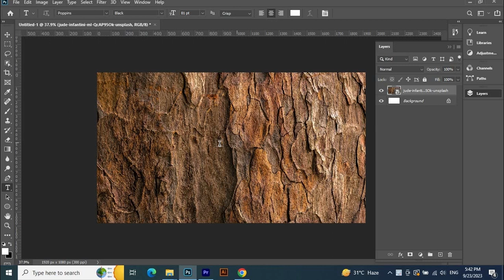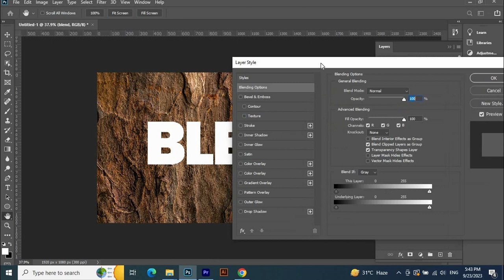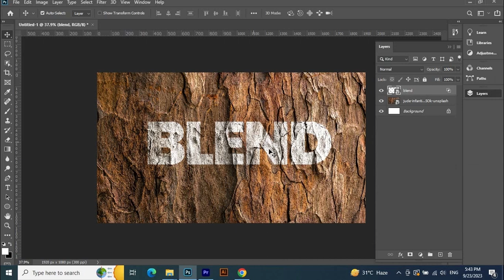How To Blend Text in Photoshop | Photoshop for Beginners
Hey Everyone, welcome to Sharp edits.

I'll go over my top 5 favorite stock video websites in this video.